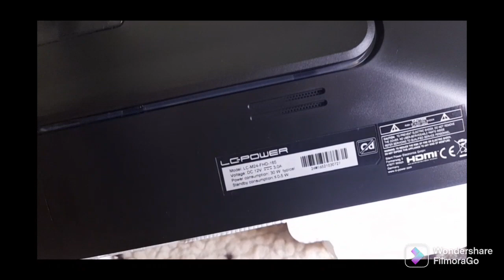NEW LC POWER MONITOR 24ični 165HZ